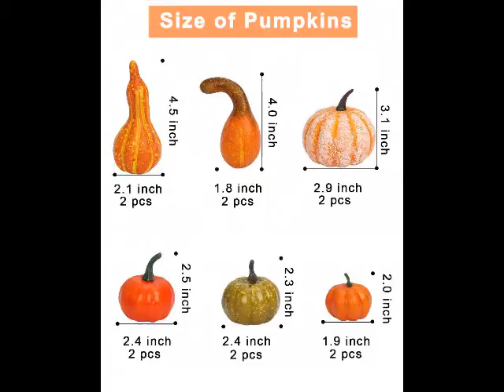new Home Dynamix Eric Carle Elementary Alphabet Educational Kids Area Rug 35 x51 Blue Orange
amazon,
amazon finds,
amazon prime,
amazon fba,
amazon flex,
amazon rainforest,
amazon house,
amazon jungle,
amazon stock,
amazon ascension,
amazon alexa,
amazon astro,
amazon amazon,
amazon business,
amazon bundles,
amazon bedrock,
amazon course,
amazon commercial,
amazon couch,
amazon dropshipping,
amazon driver,
amazon documentary,
d amazing,
amazon echo,
amazon earnings,
e amazonas,
amazon family,
amazon fba for beginners,
amazon forest,
fba amazon,
forest amazon,
amazon gadgets,
amazon gaan,
amazon guitar,
amazon gadgets 2024,
amazon go,
amazon gan,
get amazon prime free,
game amazon,
amazon haul,
amazon interview,
amazon influencer program,
amazon influencer,
amazon items,
amazon iphone,